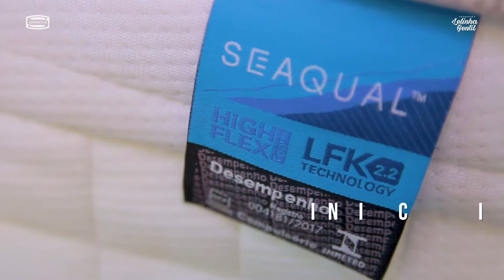SAÚDE E SUSTENTABILIDADE 🤗 | Lelinha Gentil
Sabia que dá para combinar sustentabilidade e sua saúde? Passamos 1/3 das nossas vidas em colchão, então a escolha dele é muito importante! Na Simmons Ribeirão Preto você consegue tudo isso!